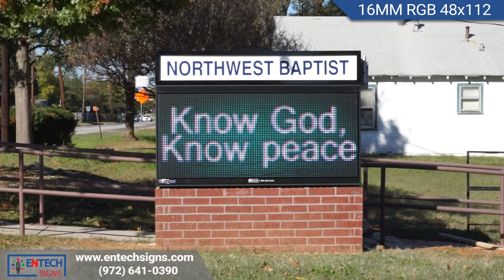Northwest Baptist Church - 16MM 48x112 LED Marquee - Outreach to Members about Sermon Times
Sign Specs:
Pitch: 16MM
Matrix: 48x112
Type: Brick Monument / Double Face
Color: Full Color RGB

Northwest Baptist is a Christ-Centered Church located in the heat of the Dallas/Fort Worth area.  Northwest Baptist is a family of believers dedicated to serving Christ and enjoying this wonderful place God has joined us together in.  In an effort to better outreach to new members and connect with existing members Northwest Baptist Church has installed an eye-catching Full-Color Digital LED Display provided by Entech Signs.  Northwest Baptist uses their Electronic LED Sign to easily advertise service times, special events, holidays, and other special messages.  By displaying attractive vibrant digital messages on the busy road they have been able to keep the community informed and help build a vibrant and strong family of believers at their Church.

If your Church is looking for an LED Sign and needs help deciding what is right for you please call Entech Signs Today!  Our friendly sales staff will be more than happy to answer any questions you may have and help find the perfect LED Sign for you!

Hope - Decision Made